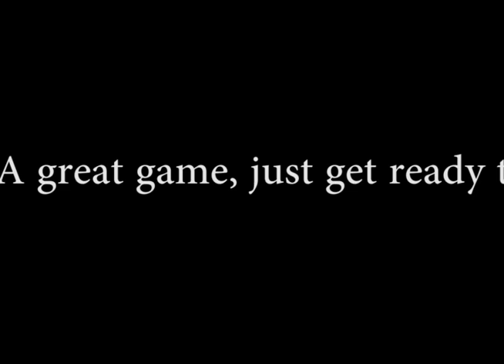Tales from the MANCAVE, The Fruit Ninja Time lapse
just a time lapse of a good time.